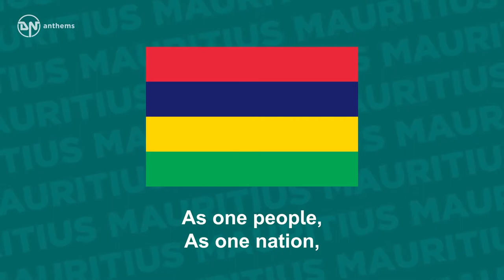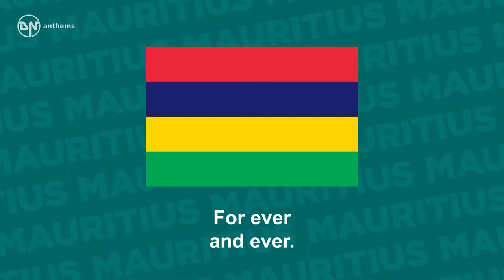National Anthem of Mauritius Motherland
The national anthem of the Republic of Mauritius. Lyrics in English: Glory to thee, Motherland O Motherland of mine. Sweet is thy beauty, Sweet is thy fragrance, Around thee we gather As one people, As one nation, In peace, justice and liberty. Beloved Country, May God bless thee For ever and ever.